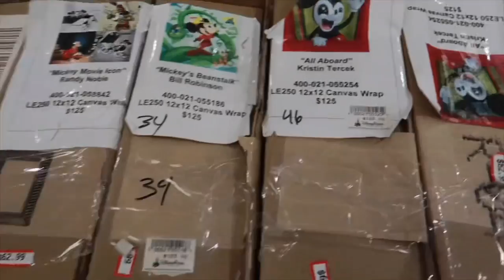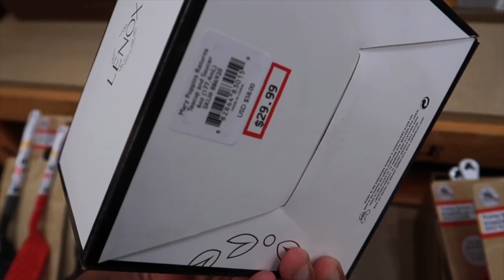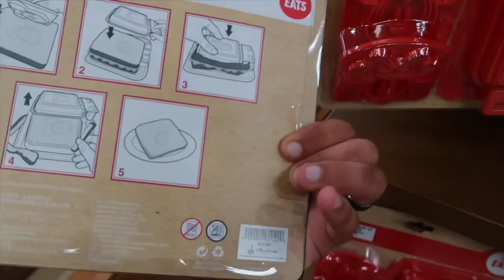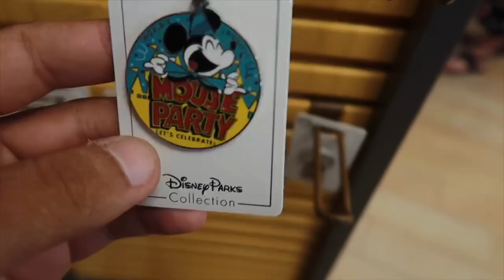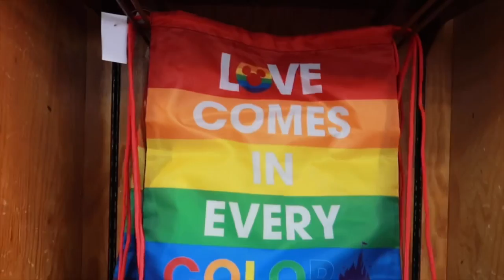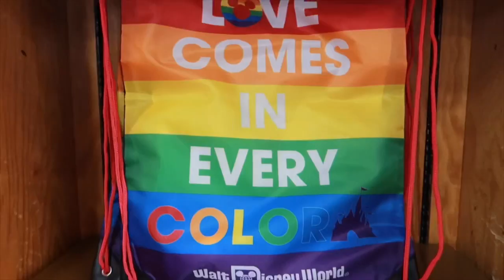Disney Character Warehouse Update 9/24/2019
Hey gang! Join us, as we head over to the Vineland Premium Outlets, to see what’s new at the Disney Character Warehouse. Enjoy!

Haines city, FL
33845

Facebook Group: Tip Of The Ears